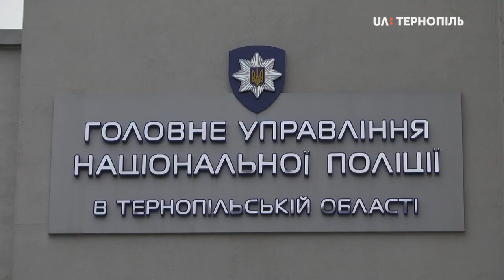У Тернополі відкрили Центр підтримки жінок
У Тернополі відкрили соціальний Центр підтримки жінок. У ньому надаватимуть безкоштовну психологічну та юридичну допомогу, проводитимуть тренінги, навчатимуть вести підприємницьку діяльність.
Про це "Новинам" розповіла голова цього центру Ольга Шахін.

Соціальний Центр підтримки жінок створили з ініціативи Тернопільського осередку «Асоціація жінок України «Дія».

«Асоціація жінок України «Дія» - недержавна та некомерційна організація зі статусом юридичної особи. Створена, щоб допомагати жінкам, дітям, молоді, захищати їхні соціальні, економічні, духовні та політичні права.

За словами Ольги Шахін, Тернопільський осередок асоціації заснований у 2018 році. За цей час жінки реалізували близько трьох десятків соціальних акцій та проєктів